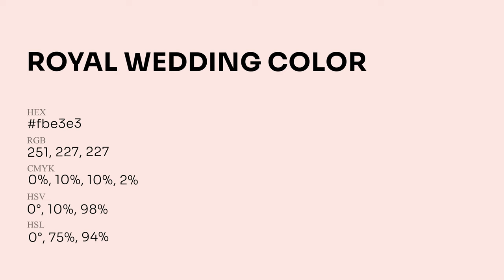Royal Wedding color fbe3e3 hex Cool Red color fbe3e3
What color is Royal Wedding ? fbe3e3 hex, Cool Red color fbe3e3

Hex fbe3e3 Color Code is also known as Royal Wedding color

Hex fbe3e3 Color code in RGB color code model is created after adding 98.43% red color, 89.02% green color and 89.02% blue color.
Hex fbe3e3 Color code in CMYK color (process color) code model is generated after subtraction of 0% cyan, 1% magenta, 1% yellow, 02% black.